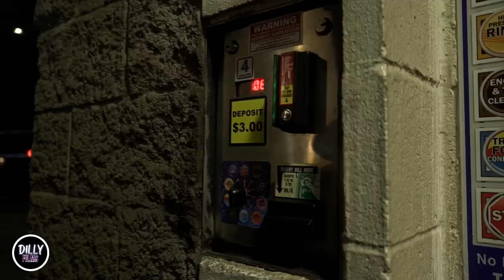Bagged Dodge Dart [Cinematic Film] | 4K